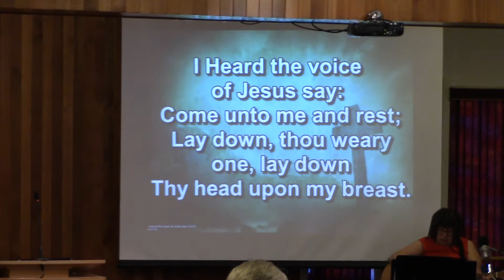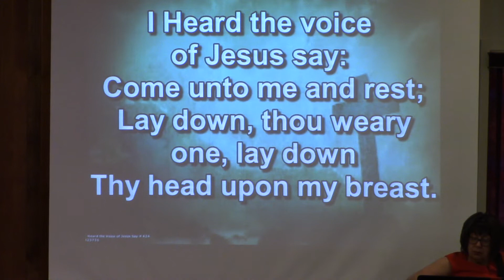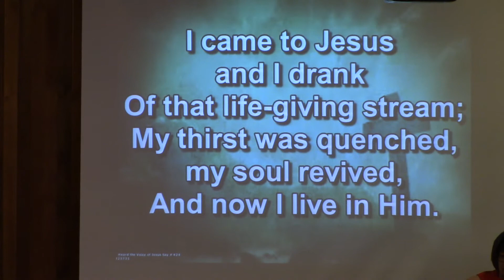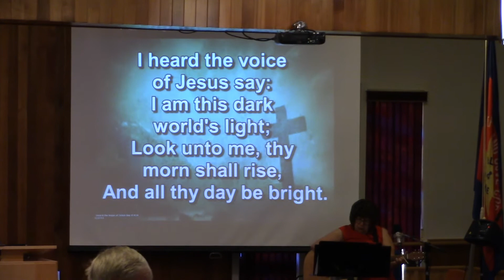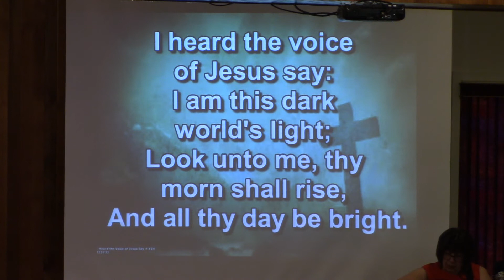Ministry of Prayer, I Heard the Voice of Jesus Say